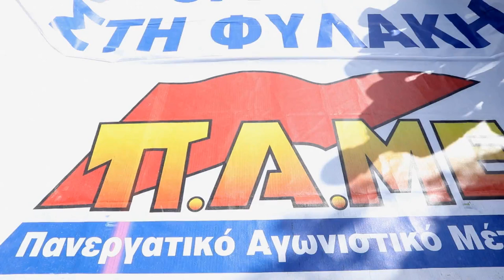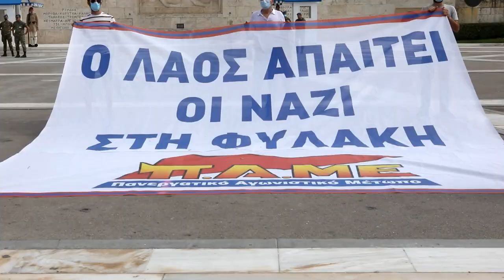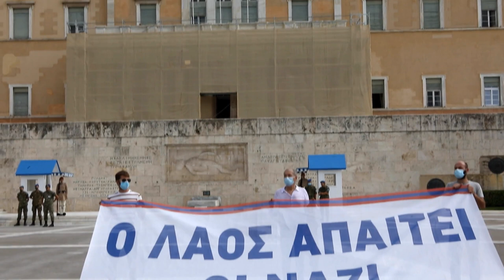ΒΙΝΤΕΟ ΑΠΟ ΤΗ ΜΕΓΑΛΗ ΔΙΑΔΗΛΩΣΗ ΣΤΗΝ ΑΘΗΝΑ